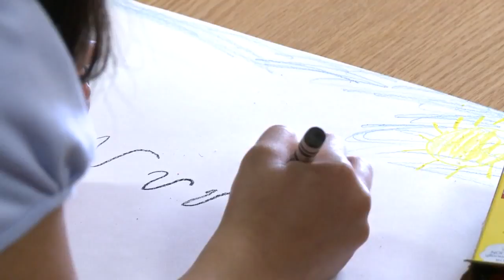For Your Education: Sage Montessori Charer School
New Mexico Living